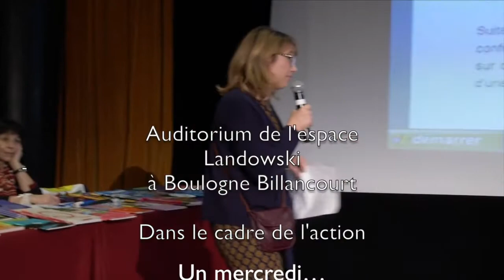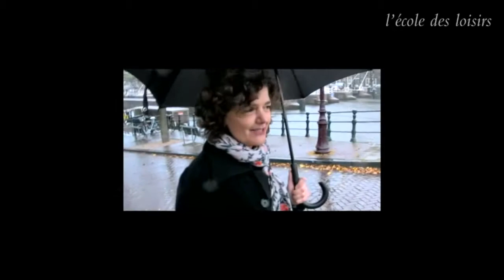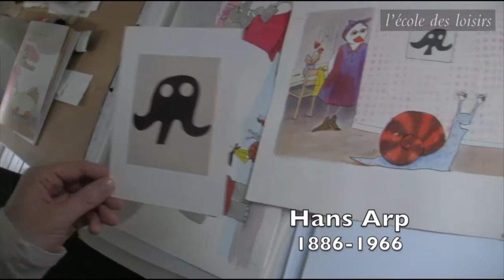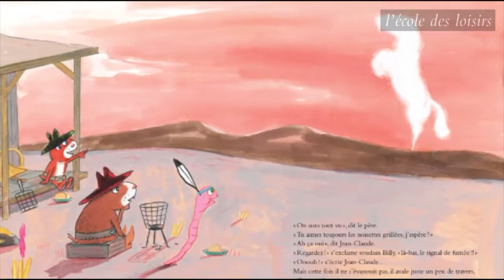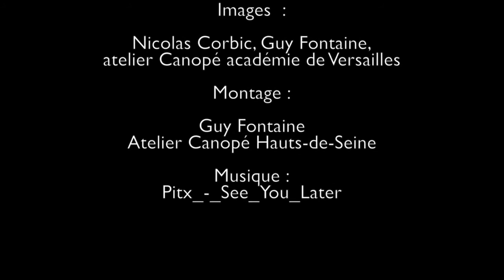Un mercredi avec... Catharina Valckx - ouverture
Une rencontre avec Catharina Valckx, auteur et illustratrice, animée par Dominique Masdieu de l'école des loisirs, proposée dans le cadre des Mercredis avec un auteur. Cette action de formation mise en place par l'atelier Canopé des Hauts-de-Seine et la DSDEN92 depuis 2012 permet aux enseignants de favoriser l’accès à une première culture littéraire à l’école primaire, de découvrir des auteurs de littérature de jeunesse : leurs influences, leurs démarches d’écriture…, ainsi que de connaître la production littéraire d'auteurs pour concevoir un parcours progressif de littérature.